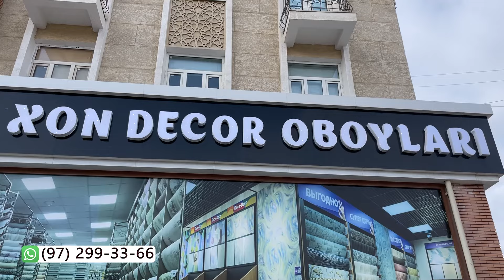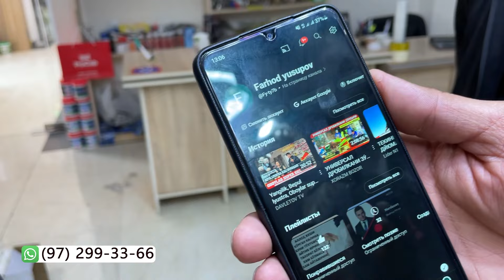G'olibni oniqladik, Xon decor oboylari magazin